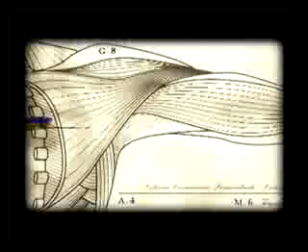kafiye41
yeah the comen fly güneş talebe yurdu kapak olsun musti